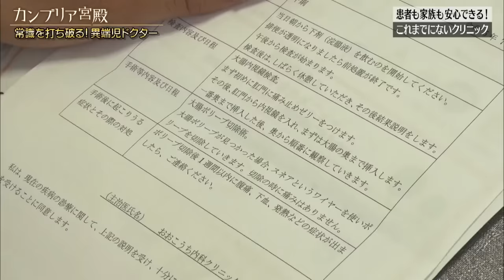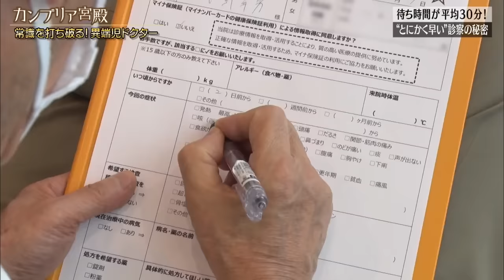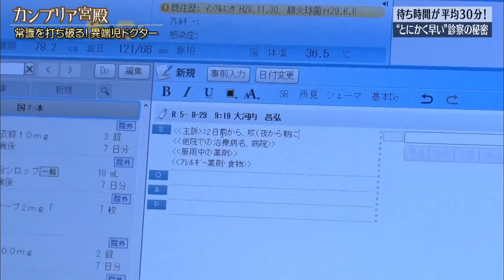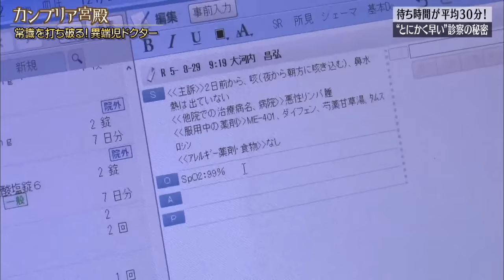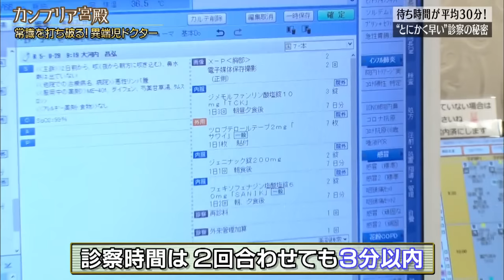「他の病院にはもう行けない」待ち時間が短い！診断書即日発行！地方の小さなクリニックが挑む病院改革【カンブリア宮殿】（2023年9月21日）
愛知県と岐阜県の県境にある「おおこうち内科クリニック」。医師が1人という地域のクリニックだが、多い日には1日に200人もの患者が詰めかける人気のクリニックだ。その人気の理由こそ…実は、患者が一般的な病院に対して抱く「不満」を次々と解消している点にあるという。「患者の家族が手術を見学できる」「健康診断の結果を即日発行」など、他の病院で患者が不満に感じていたことを改善し次々と患者のための便利なサービスを打ち出しているのだ。かつて大学病院に勤務し、医療の問題点を痛感した大河内は、どんな方法でニッポンの医療を変えようとしているのか？逆風に負けずに挑み続ける病院改革の全貌に迫る！